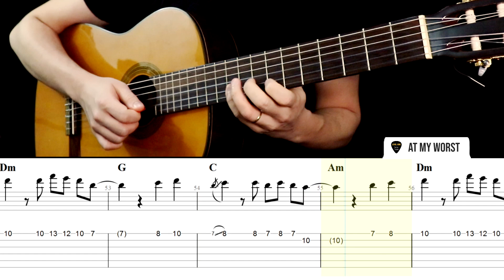AT MY WORST (Pink Sweats) Guitar Tabs | Easy Tutorial | Cover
At My Worst (Pink Sweats) Guitar Tabs Tutorial

Classical Guitar, Backing Track and Mixing - Davi Filho
At My Worst (Pink Sweats) Easy Guitar Tabs Tutorial Sections
0:00 Intro Guitar
0:14 Verse 1
0:36 Pre-chorus
0:46 Chorus
1:08 Intro Guitar
1:17 Verse 2
1:38 Pre-chorus
1:48 Chorus
2:10 Intro Guitar
2:30 Outro
Most of my tabs show you how to play the MELODY of the song, usually performed by the singer.
For this reason, I frequently add some guitar solo techniques like hammer-ons, pull-offs and slides to the melody so it can sound closer to the original vocals:
h = hammer-on;
p = pull-off;
/ (sl.) = slide.

Sometimes you are going to face some technical or rhythmic challenges playing it, but I think it's a great opportunity to improve your skills on the guitar. Take it as a challenge. I am pretty sure that it will be worth a guitar lesson.